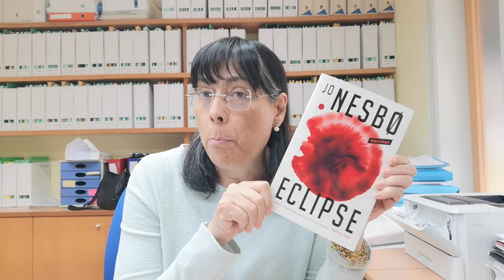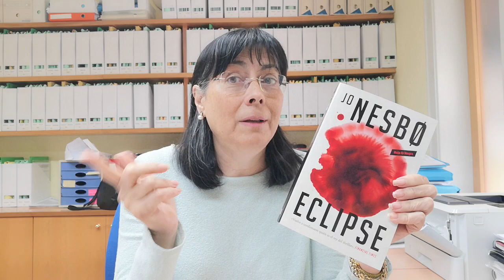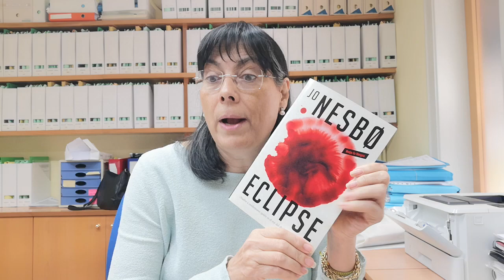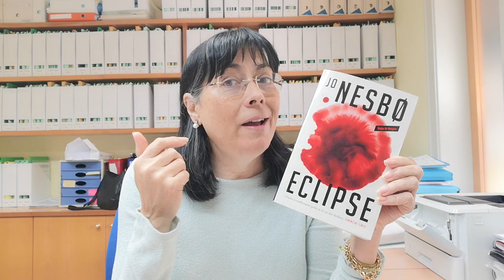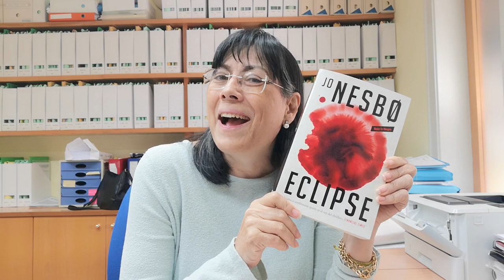"Eclipse" de Jo Nesbo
13a "aventura" de Harry Hole, publicada por Reservoir Books. A Jo Nesbo pudimos verle en Valencia Negra (perdonad que hay un momento que digo Bcnegra) y su fundación combate el analfabetismo, no el alfabetismo. (me hago mayor como Harry).